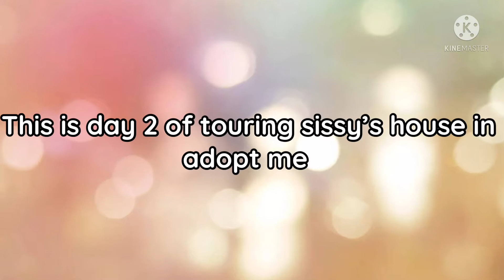Touring sissy’s house in adopt me day 2